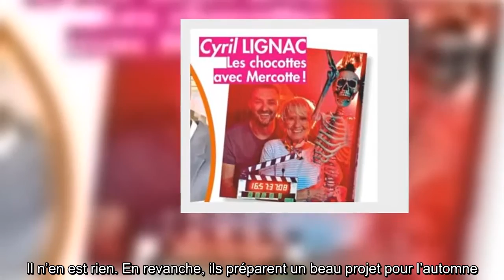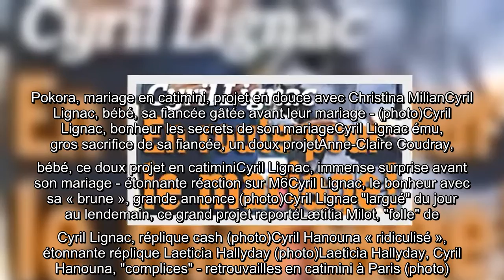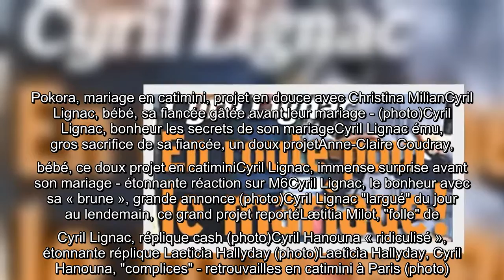Cyril Lignac, Mercotte – étonnante complicité – Ce projet préparé en catimini (photo)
Cyril Lignac affiche une belle amitié avec Mercotte alors qu’ils sont visés par une désagréable rumeur, celle d’une « liaison ». Il n’en est rien. En revanche, ils préparent un beau projet pour l’automne.   Le magazine France Dimanche les met à l’honneur non pour évoquer une proximité plus qu’amicale et professionnelle, mais pour confirmer qu’ils préparent une émission spéciale pour Halloween.  « Ça tremble déjà ! Avec trois mois d’avance, Cyril Lignac et sa compagne Mercotte, membres du jury du Meilleur Pâtissier, préparant activement la fête d’Halloween », rapporte le magazine people.  » Que vont-ils nous inventer ? Un gâteau à la citrouille ? Avec cet incroyable duo gourmand aux fourneaux, pas de soucis, on demandera une portion double ».  Par ailleurs, Cyril Lignac est aussi à l’honneur dans Public, qui revient sur le séjour du top chef avec sa belle Déborah à Saint-Tropez, occasion d’alimenter un mariage. « Déborah qu’il appelle désormais fiancée. Et oui, entre eux, c’est du séri ...